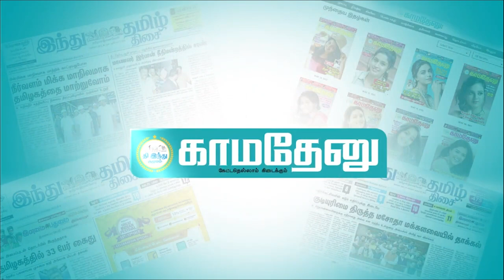அண்ணாமலை ஒரு காலிப் பானை ; அதனால் தான் அதிகம் சத்தம் வருது! - ஆர்.எஸ்.பாரதி